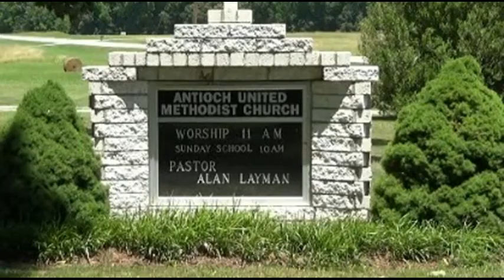Antioch UMC Lunenburg, VA 05-29-2016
Antioch UMC Lunenburg County, VA